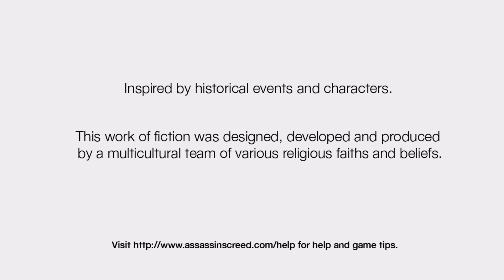Assassin's Creed - Memory Block 4 Majd Addin-Jerusalem - Memory: Investigation-Pickpocket 2